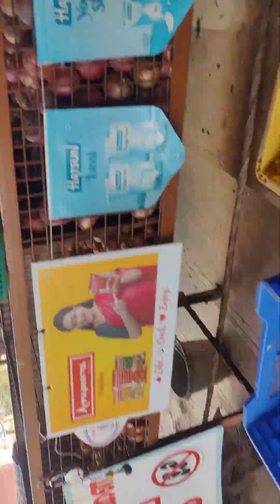21 November 2023